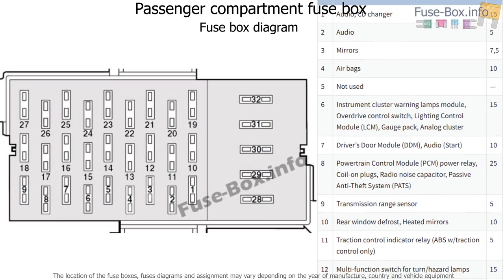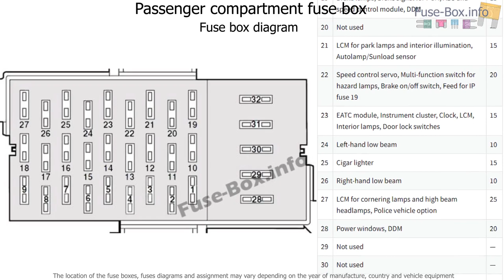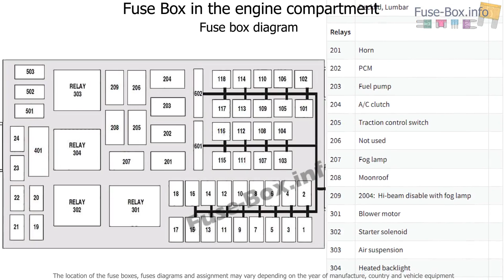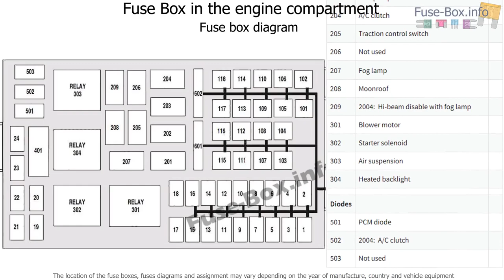Fuse box location and diagrams: Mercury Marauder (2003-2004)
Fuse box diagram (location and assignment of electrical fuses and relays) for Mercury Marauder (2003, 2004).